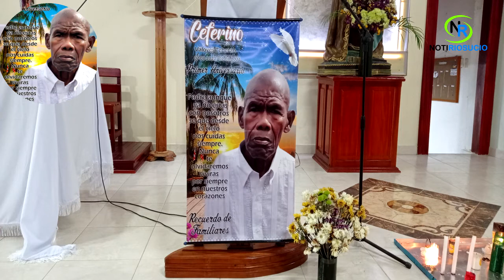Homenaje al Riosuceño, Ceferino Valoyes Teheran.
Ceferino Valoyes Teheran, Falleció el 7 de agosto del año 2020
Somos Notiriosucio, llámanos o escríbenos al 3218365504.